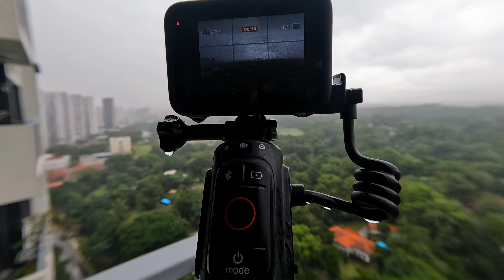GoPro Voltaバッテリーグリップの全機能 + 使用方法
汎用性に優れたバッテリーグリップ、そして様々な機能を備えるVolta。
GoProの標準のバッテリーと組み合わせると5.3Kビデオを約4時間撮影することができ、撮影可能時間が約3倍に。片手でカメラ操作が可能なボタンを搭載し、カメラのワイヤレスリモートコントロールとしても使用でき、足を広げれば便利な三脚へと変身。
この動画ではVoltaのセットアップ方法、使用例などを紹介。今すぐGoProをレベルアップしよう！